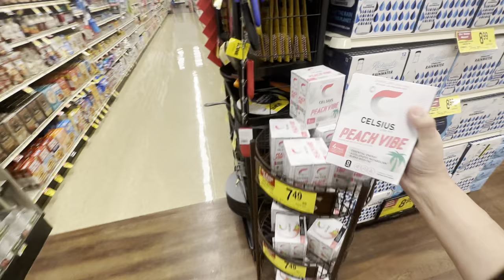Randall’s Grocery store tour spring 2023